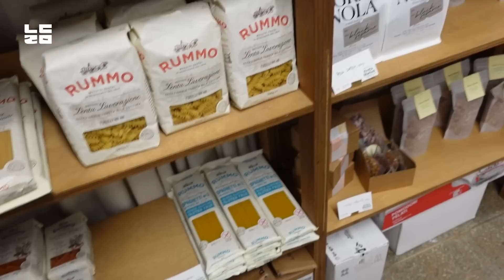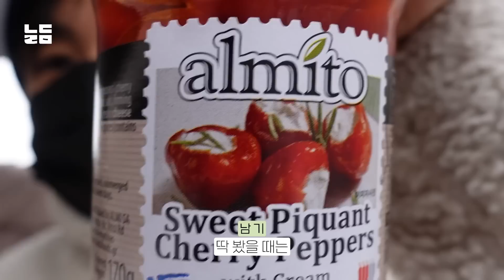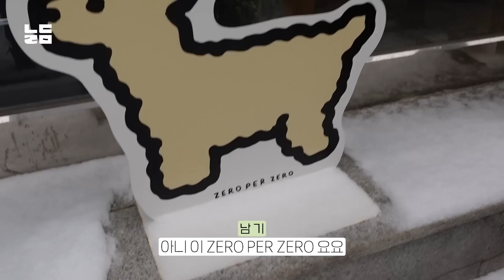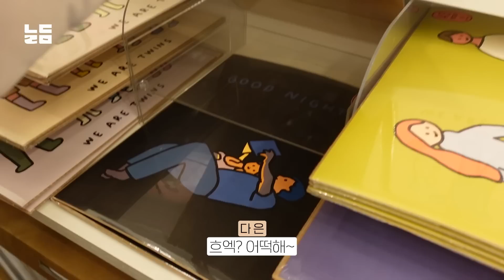(ENG)아이 어린이집 보내고 뭐하세요? 저희 부부는... [남다리맥]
아이 키우는 부부들에게
소중한 평일 낮 자유시간, 어떻게 보내고 계세요?

저희는 막간을 이용해 망리단길에 다녀왔습니다
오랜만에 리은이도 같이 인사드려요🐥

🔔매주 월요일 오후 5시 업로드🔔